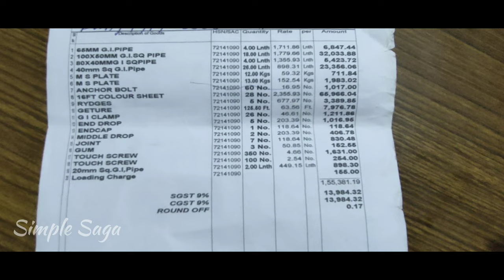House Roof Sheet metal Work | Detailed Video with Bills and Material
Title : House Roof Sheet metal Work | Detailed Video with Bills and Material

topics : Sheet metal Fabrication, House Sheet metal Roof work Ideas, Truss work, Terres roofing